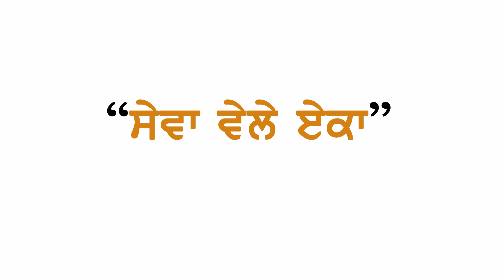Shoe Giving - Campaign - 248.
ਪਿੰਡ ਬਾਬਾ ਬਕਾਲਾ ਸਾਹਿਬ, ਜ਼ਿਲ੍ਹਾ ਅੰਮ੍ਰਿਤਸਰ | Shoe Giving - Campaign - 248 at Rickshaw Pullers, Village Baba Bakala Sahib, District Amritsar on 10th February 2019.